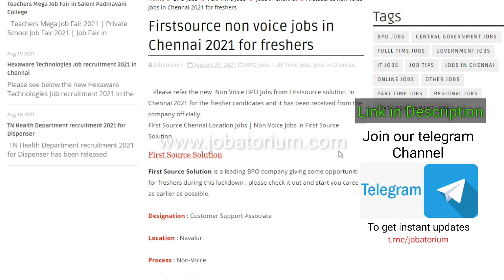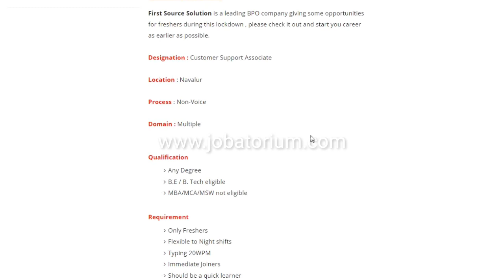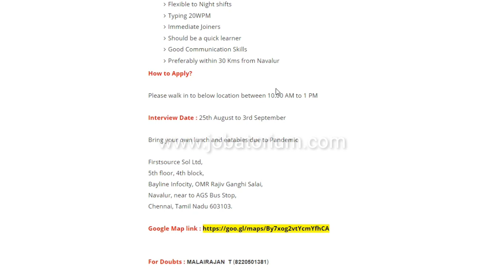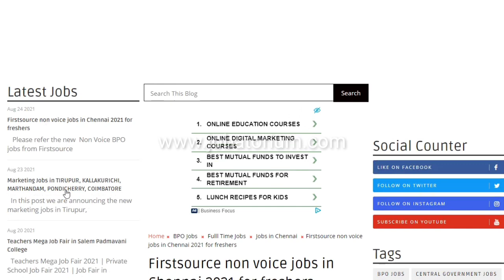Non Voice Process Jobs for Freshers | Tamil | Chennai | Firstsource solution Jobs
Please refer the new  Non Voice BPO jobs from Firstsource solution  in Chennai 2021 for the fresher candidates and it has been received from the company officially.

First Source Chennai Location Jobs | Non Voice Jobs in First Source Solution